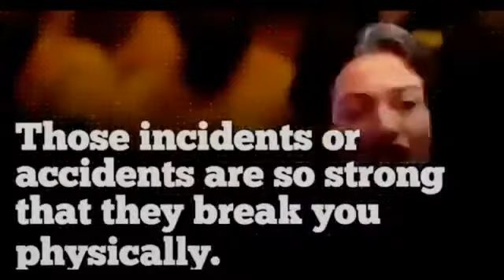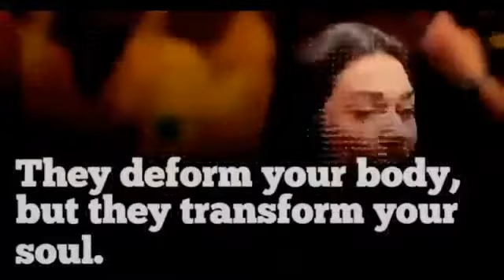Words are very powerful than a sword #life motivation##